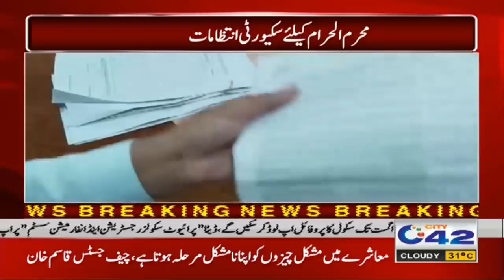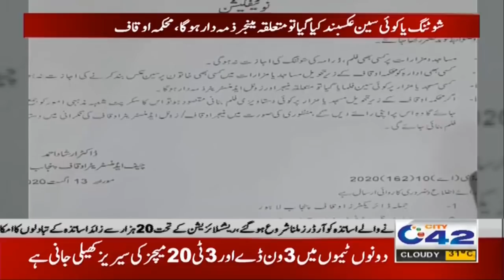10pm News Bulletin | 19 Aug 2020 | City 42